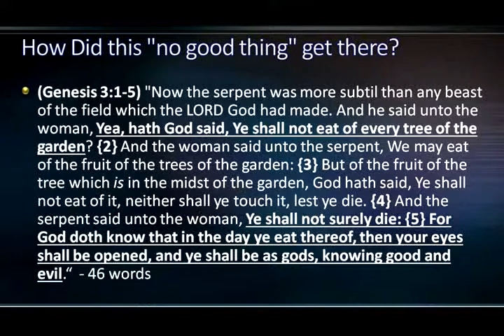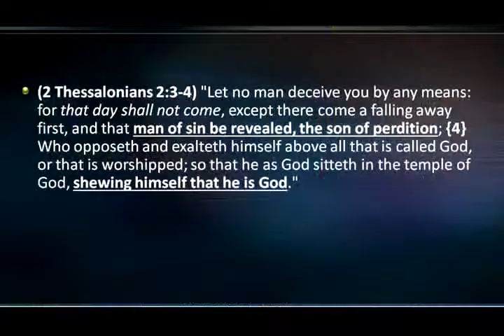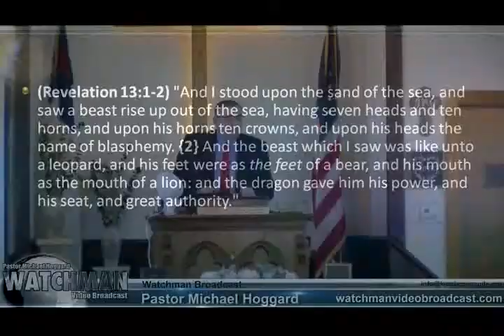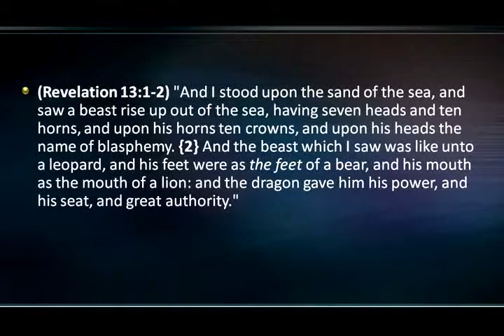The Beast Part 1 - Mike Hoggard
WVB_18_07_22